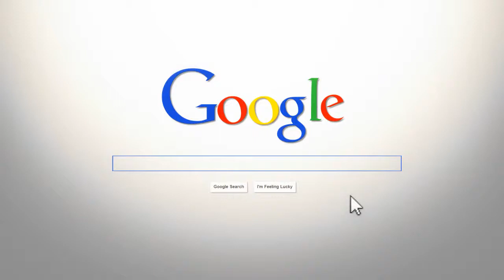wholesale home textiles introduction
Welcome to Wholesale Home Textiles - one of the UK's leading suppliers of quality, wholesale towels, bedding & linen.  We hold a huge stock of discounted stock, ready for fast shipping to UK and overseas.